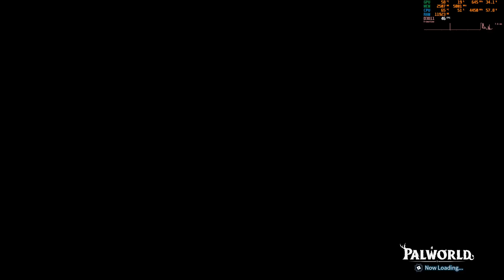Let's Play Palworld EP275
My Palworld Gameplay.

Highlights of the gameplay:

Farmed dog coins and I discovered that Mimogs do not run after being shot by a laser rifle.

Raided oil rig once again, no luck with legendary schematics for the new weapons and armor.